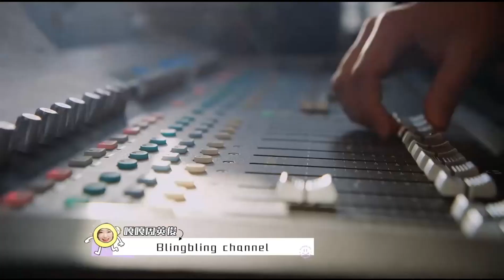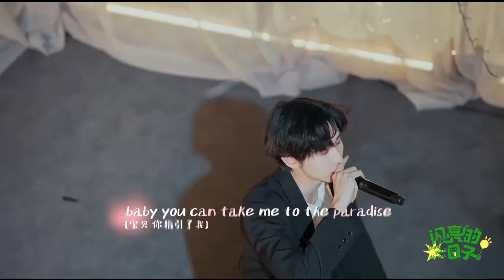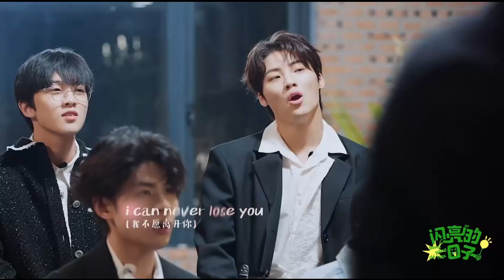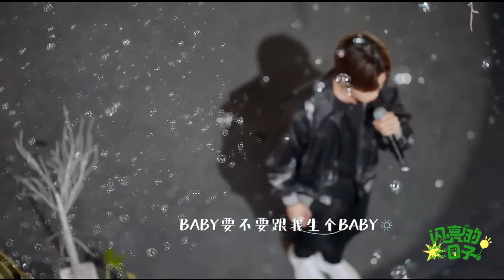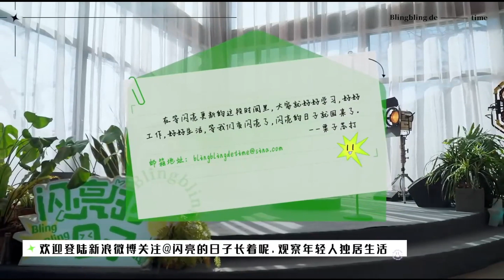《閃亮的日子》ep68加更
閃亮的日子